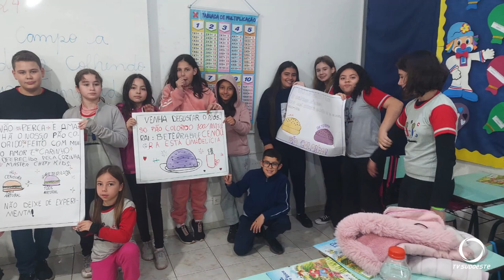Estudantes de São João estão aprendendo sobre alimentação saudável e perda de alimentos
Educação: Escola do Município de São João incentiva alimentação saudável e a reduzir a perda excessiva do lanche escolar.